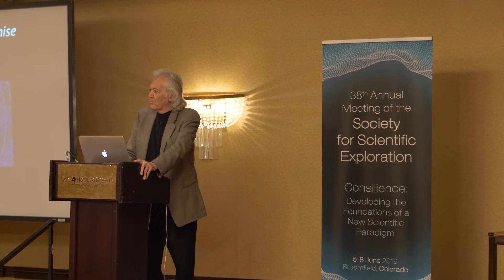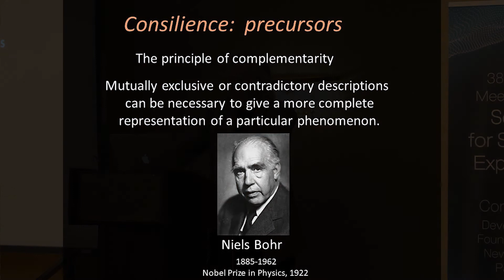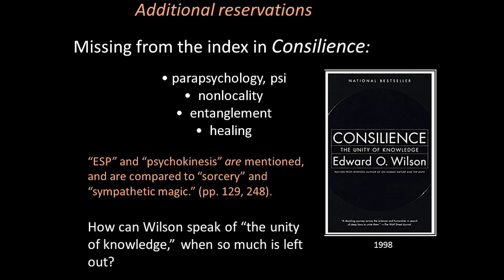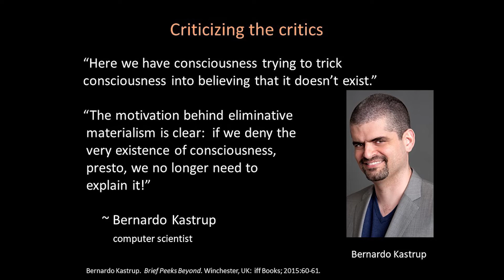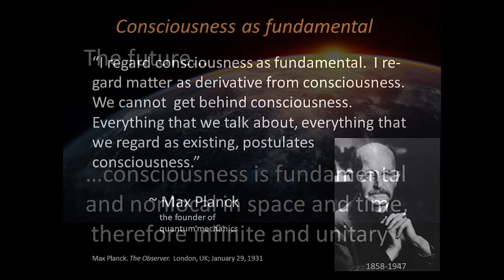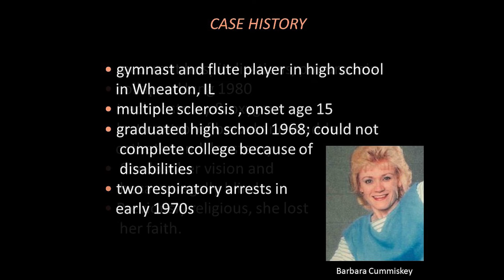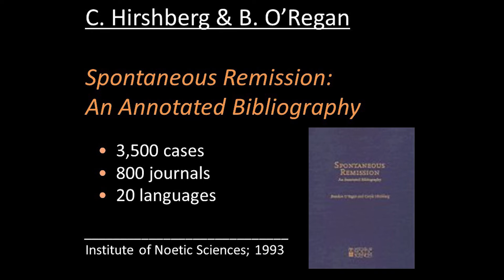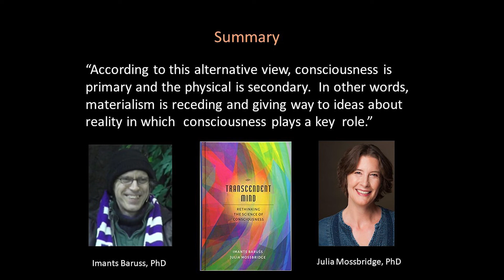Larry Dossey | Consilience: The Problem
In 1998, Harvard biologist E. O. Wilson published "Consilience: The Unity of Knowledge", suggesting that different avenues of evidence could link together to create a common groundwork of explanation in the search for human wisdom. He proposed that science could join hands with the humanities and religion in this task. In subsequent years, Wilson has walked back this claim by asserting that religions are “dragging us down” and should be “eliminated.” This discussion will examine precursors to the idea of consilience, how the idea has penetrated contemporary culture, and how eminent scientists have supported the interpenetration of science, religion, and spirituality. We will see how the profession of medicine has been periodically reshaped in profound ways through the consilience of several factors, including the evidence for the fundamental, causal nature of consciousness. We will examine consilience interruptus— the obstruction to a deeper process of consilience in medical science: the materialistic dogma that the brain produces, confines, and limits the manifestations of consciousness. Actual clinical cases will illustrate these issues.

Bio: Dr. Larry Dossey is an internal medicine physician, former Chief of Staff of Medical City Dallas Hospital, and former co-chairman of the Panel on Mind/Body Interventions, National Center for Complementary and Alternative Medicine, National Institutes of Health. He is executive editor of the peer-previewed journal Explore: The Journal of Science and Healing.  He is the author of thirteen books on the role of consciousness and spirituality in health, which have been translated into languages around the world. His most recent book is ONE MIND: How Our Individual Mind Is Part of a Greater Consciousness and Why It Matters. He lectures around the world.

Recorded at the Society for Scientific Exploration Conference in Broomfield, Colorado 2019.

Special thanks to our Patreon Explorers for providing the support we need to keep our video content freely available online: Dr. CMC Toporow, Kathleen Erickson, Mark Crewson, Mark Urban-Lurain, Roger Nelson, Gene Thomas, and Sandy Wiener.

Or take your support of our 501(c)(3) nonprofit even further by becoming an SSE member